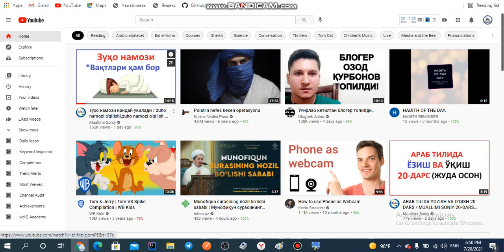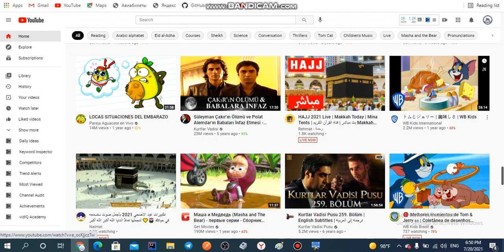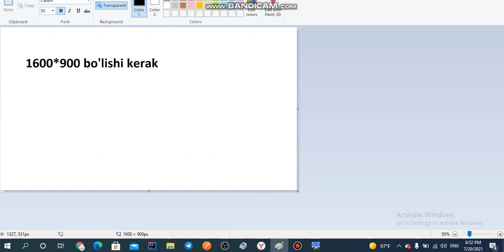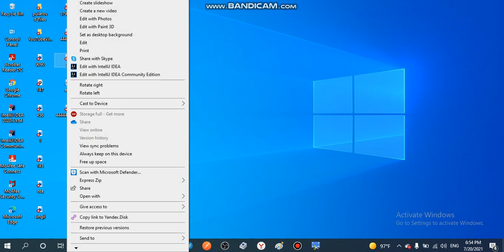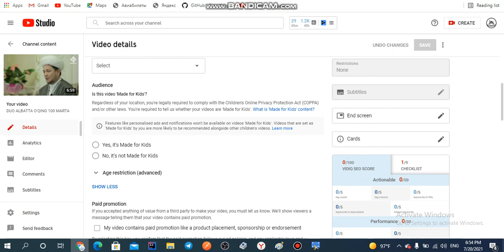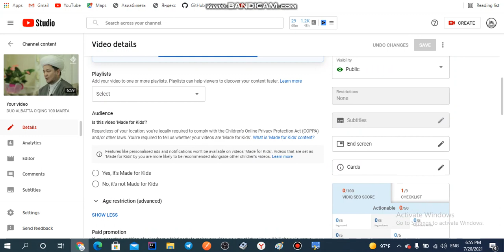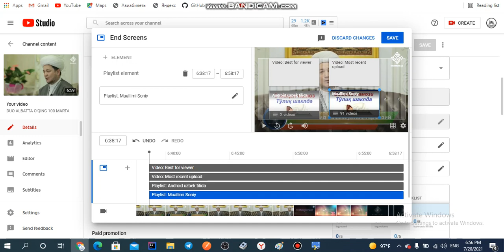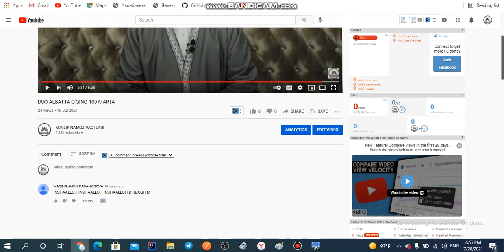YOUTUBEDA VIDEO USTIGA RASM QO'YISH / youtubega rasm qo'yish / Dilmurod Pulatov